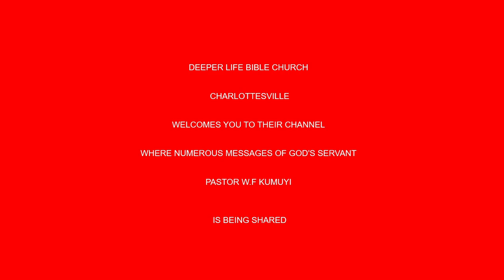Melchisedec A Type of Christ (ENG&YOR.) BY PAS W F KUMUYI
Time:

USA: 6.00pm - 7pm
Access Code: 344823#

Germany 12am-1am
Access code:344823#

As stay at home order is spreading all over the states. I encourage you to visit this you- tube channel for more enriching words of God from His Servant Pas. W.F. Kumuyi
Courtesy of :

Happening Thursday:-

USA: 6.00pm - 7pm
Access Code: 344823#

Germany 12am-1am
Access code:344823#

1)The principle of Achievement and Productivity By Pastor W.F. Kumuyi
2) Also this books : Discipleship Class and Converts Class Series By Pastor W.F. Kumuyi
3) Building the Body booklets.